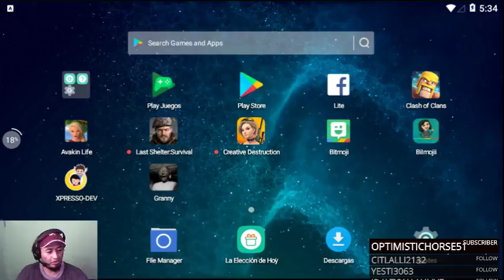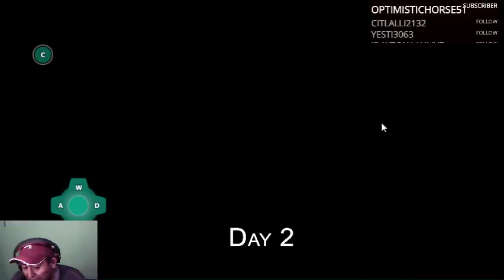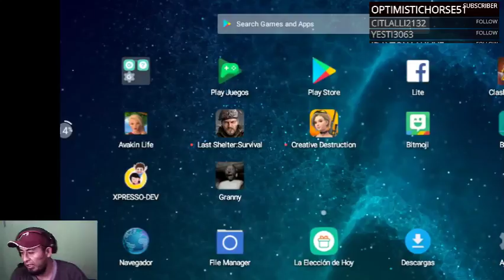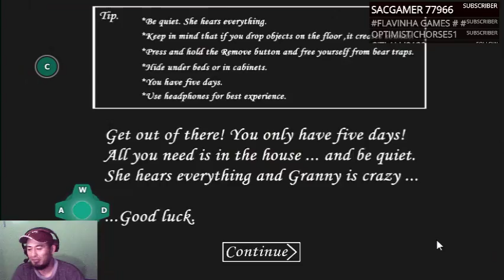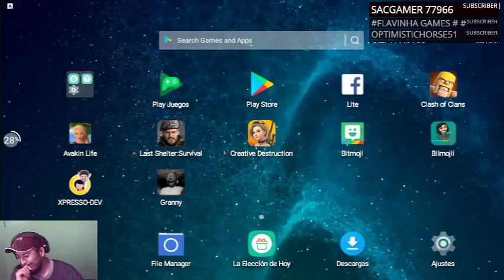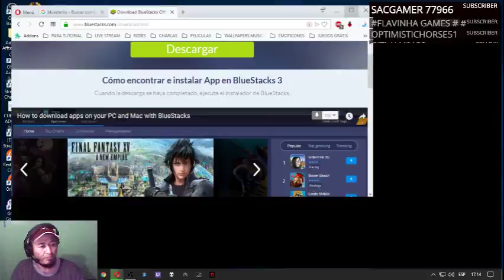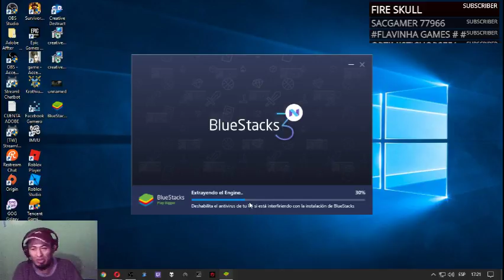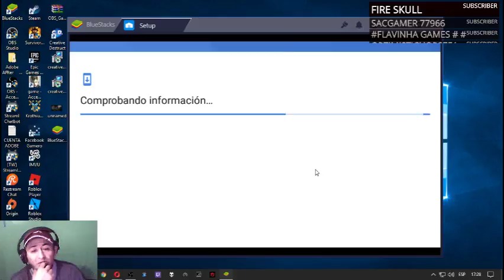🅻🅸🆅🅴 🆂🆃🆁🅴🅰🅼 - GRANNY 2.0 │ PRIMEROS DIAS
::::::::::::::::::::: ☞ Ƹ̴Ӂ̴Ʒ💘Ⓛⓞⓥⓔ ⓜⓘ Ⓟⓡⓘⓝⓒⓔⓢⓐ💘Ƹ̴Ӂ̴Ʒ ☜ ::::::::::::::::::::::::

🔴 DESCARGA
►LINK DE DESCARGA: